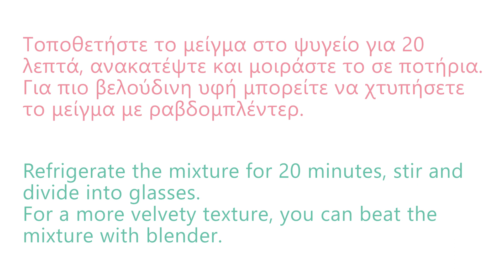Ναμελάκα σοκολάτας | Namelaka chocolate | Sweet Alice | E21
Το όνομα ναμελάκα προέρχεται από τους Ιάπωνες και σημαίνει κρεμώδης/ομαλή και στην ουσία είναι ένας συνδυασμός ανάμεσα σε μία ganache και μια creme patissiere.
Είναι ένα γλυκό που θα σας ενθουσιάσει αν αγαπάτε την σοκολάτα. Είναι σαν μία παχύρρευστη σοκολατένια μους.

«Συστατικά»
200γρ. φρέσκο  γάλα, πλήρες
4γρ. φύλλα ζελατίνης
10γρ. γλυκόζη
400γρ. κρέμα γάλακτος 35% λιπαρά
280γρ. κουβερτούρα με 55% κακάο

ΠΡΟΣΟΧΗ: Βράζουμε το γάλα μέχρι να φουσκώσει.
                    Αποσύρουμε από την φωτιά.
                    Βάζουμε την ζελατίνη και ανακατεύουμε μέχρι να λιώσει.

Namelaka chocolate

 «Ingredients»
200gr.fresh milk, full-fat
4gr. sheet gelatin
10gr. glucose
400gr. heavy cream 35% fat
280gr. couverture with 55% cocoa

Attention: Boil the milk until it rises.
                   Remove from the heat.
                  Whisk until the gelatin dissolved.

Ευχαριστώ πολύ που παρακολούθησες το βίντεο, αν σου άρεσε μπορείς να κάνεις like και να γραφτείς στο κανάλι μου ώστε να μην χάνεις καμία συνταγή είναι εντελώς δωρεάν!
Μέχρι το επόμενο ραντεβού μας σε χαιρετώ!

Για οποιαδήποτε απορία, διευκρίνιση ή ότι άλλο θέλεις μην διστάσεις να με ρωτήσεις.
Αλίκη
Ακολουθησέ με:
Until our next date, I salute you!

For any questions, clarification or whatever you want, don't hesitate to ask me.